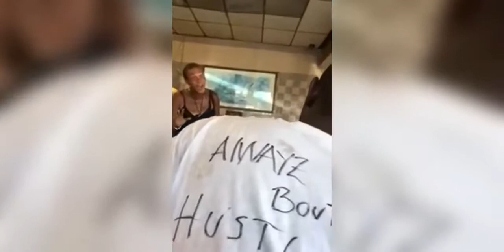Public Freakout Cringe Compilation # 31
Public Freakout Cringe at it's finest!
If you want to submit a video, please mail it to me and it will be in the next video's!

Share the videos on your work, at your school, show it to your friends, family, pets, ...